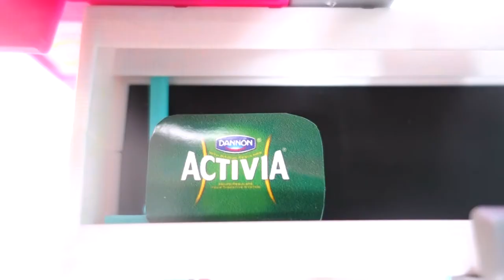7 DIY MINIATURE BARBIE FOOD & FRUIT HACKS AND CRAFTS ~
Today I show diy food miniatures!

strawberry, apple, lemon,  Yogurt,  bread